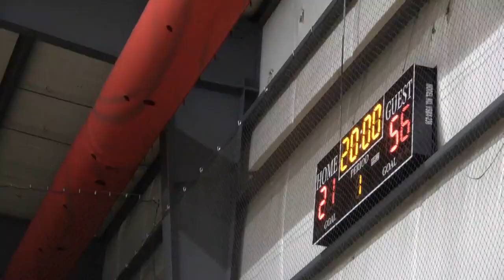Game Highlights Magic Vs FSA H S Scrimmage